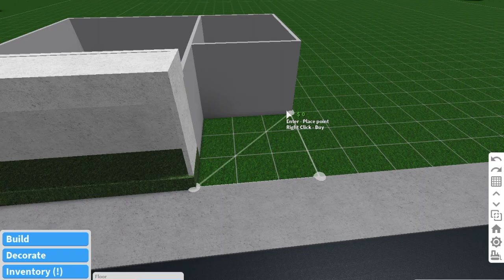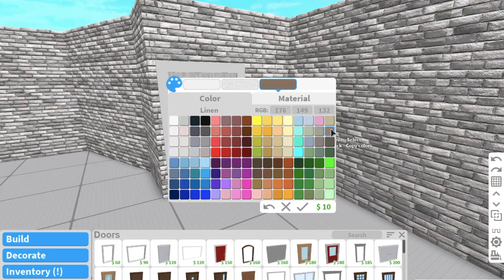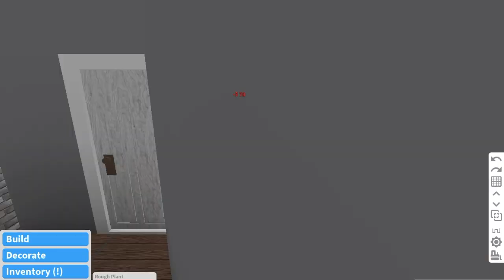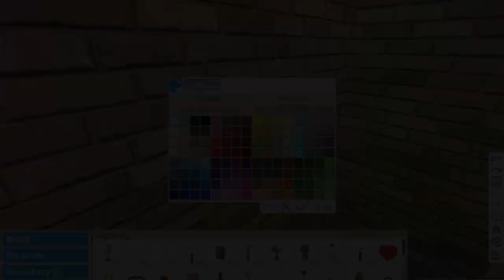13k Modern Bloxburg House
Speed Build 13k Modern House Bloxburg 🙌🏼.
I enjoy building houses in Bloxburg!